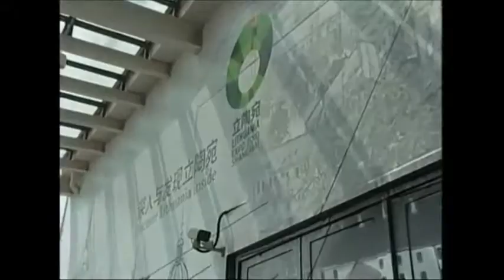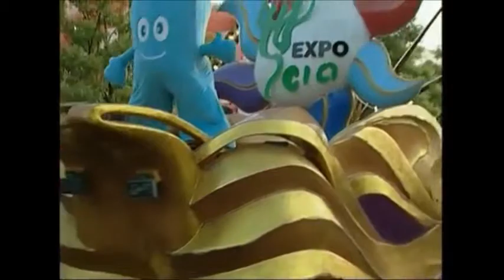Ansamblis LIETUVA / Expo 2010 Shanghai China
Valstybinis dainų ir šokių ansamblis "LIETUVA"
Parodoje "EXPO 2010" Šanchajuje, Kinija

State Song and Dance Ensemble "LIETUVA"
2010 Shanghai World Expo